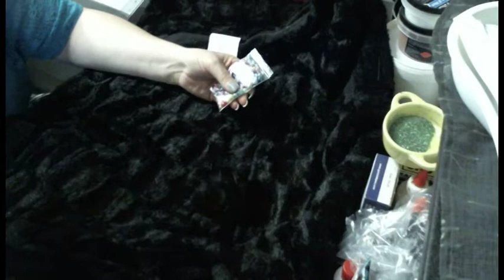STORY TIME J'ai gagné 11000 euros suite a un procès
Ne vous faites  plus avoir il y a des lois en France qui vous protège
j'ai fait un procès a un employeur qui refuser de me rendre mon poste ou de me licencier